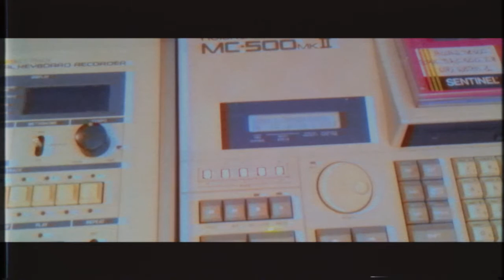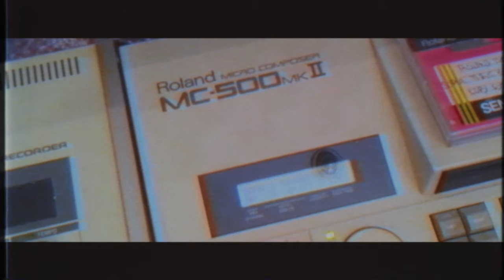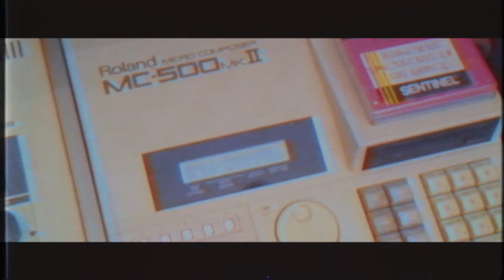Electronica III' (Synthesizers: OB-XA Matrix 6 Dmx Prophet 5 MC-500 MKII) by MIKE303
Electronic music

Vintage synthesizers used :

Oberheim OB-XA , Matrix 6, Dmx, Sequential Circuits Prophet 5, Roland MC-500 MKII.